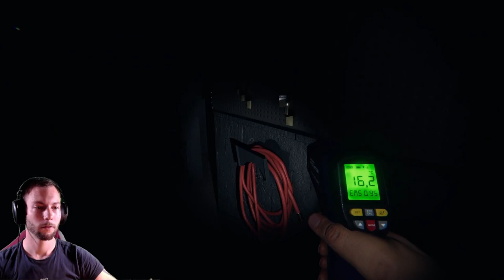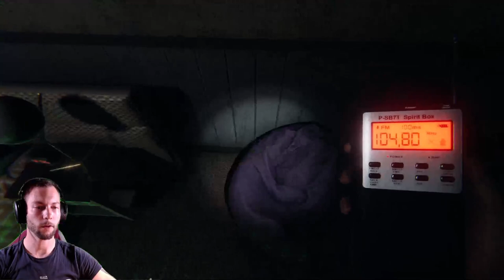Sabbelwasser gab es Gratis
Kommunikation ist das A und O in einem Team. Obwohl Jazze auf mein gesabbel verzichten könnte.